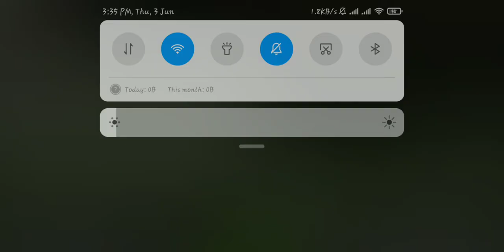Bus Simulator Unlimited ||Azharul The Gaming